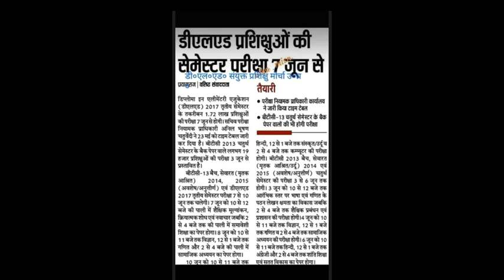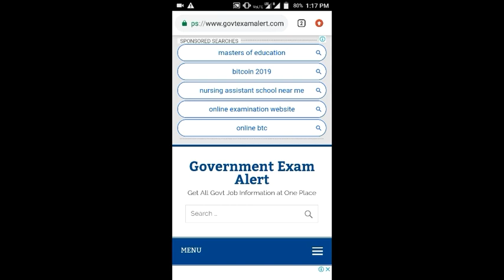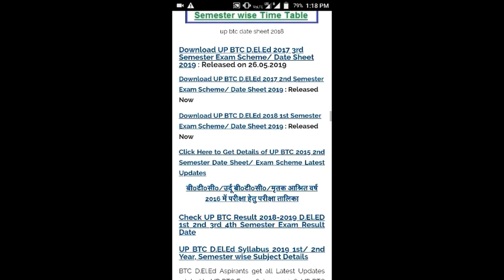Btc/Deled 2019 time table declared, 1st, 3rd semester ,2019 time table declared.